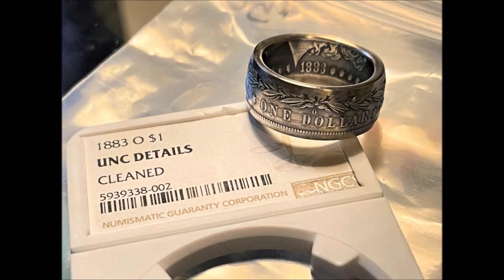kandjrefining - Crafting a Beautiful HIS-N-HERS Necklace Set " THE BUCK & DOE "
We Are Going to Cut Out a Beautiful HIS-N-HERS Necklace. It Will Is Cut From a Single 1965 Kennedy Half Dollar that is 40% Silver. The Bails and Chains will be .925 Sterling Silver. I Craft These Items for Our Wonderful Fans and Thank Every One of You for helping Keep My Dream Alive.